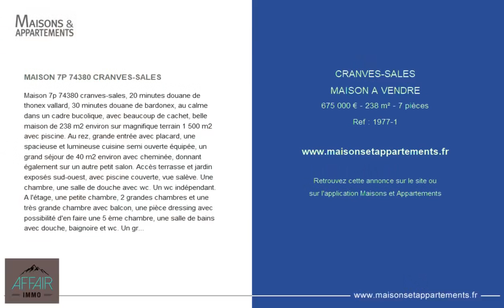CRANVES-SALES - MAISON A VENDRE - 675 000 € - 238 m² - 7 pièce(s)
Référence : 1977-1

MAISON 7P 74380 CRANVES-SALES

Maison 7p 74380 cranves-sales, 20 minutes douane de thonex vallard, 30 minutes douane de bardonex, au calme dans un cadre bucolique, avec beaucoup de cachet, belle maison de 238 m2 environ sur magnifique terrain 1 500 m2 avec piscine. Au rez, grande entrée avec placard, une spacieuse et lumineuse cuisine semi ouverte équipée, un grand séjour de 40 m2 environ avec cheminée, donnant également sur un autre petit salon. Accès terrasse et jardin exposés sud-ouest, avec piscine couverte, vue salève. Une chambre, une salle de douche avec wc. Un wc indépendant. A l'étage, une petite chambre, 2 grandes chambres et une très grande chambre avec balcon, une pièce dressing avec possibilité d'en faire une 5 ème chambre, une salle de bains avec douche, baignoire et wc. Un grand garage double, une buanderie, une chaufferie et une cave, une cabane de rangement pour la piscine viennent compléter ce bien. Chauffage pompe à chaleur.

Cette annonce vous est proposée par l'agence AFFAIR IMMOBILIER

|520122|